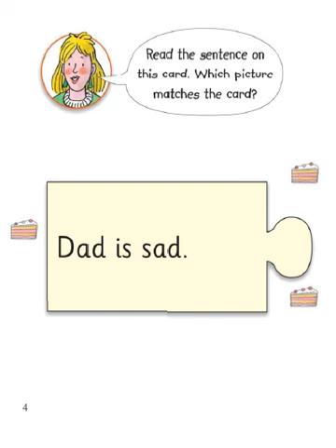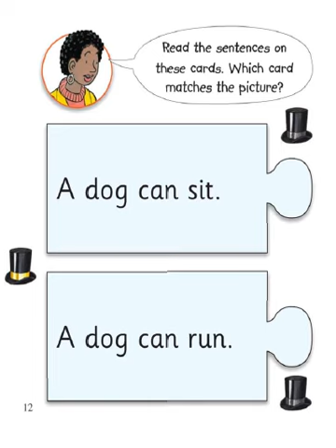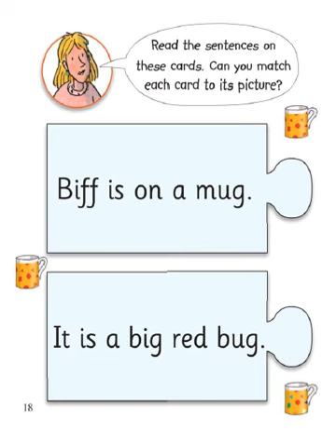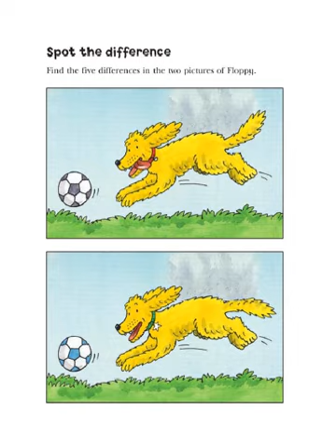Floppy's Fun Phonics